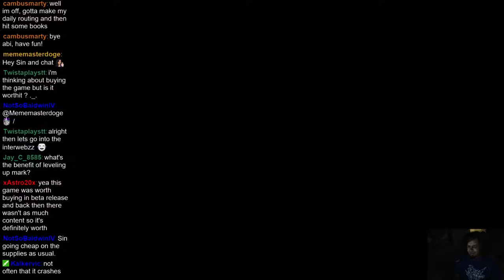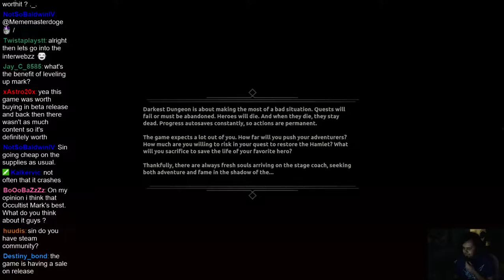Sinful Plays Darkest Dungeon, Episode 25: Pitchman